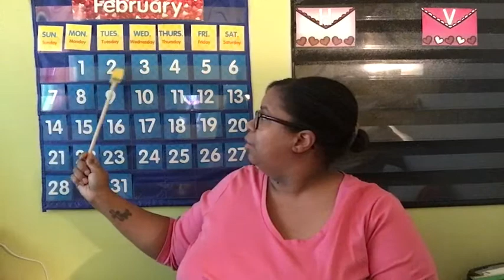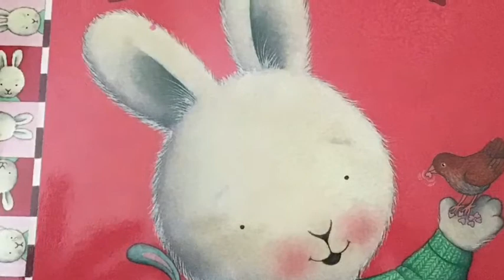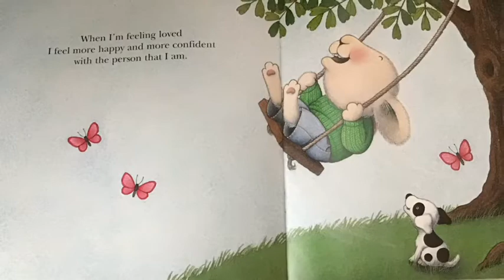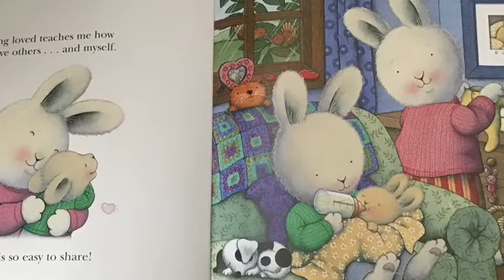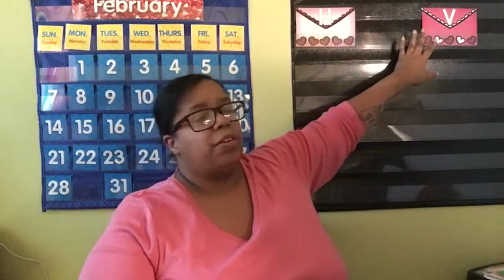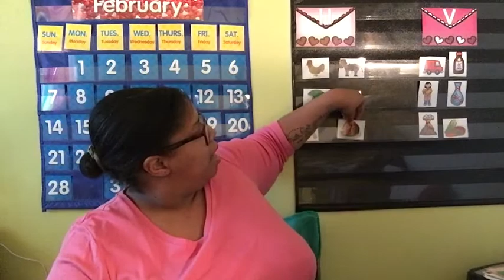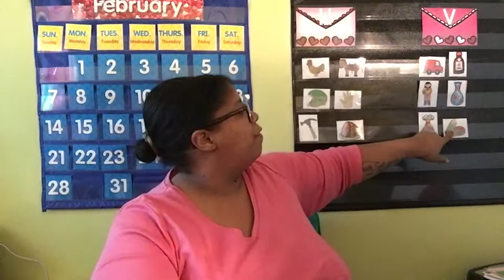PDO Circle Time - February 17, 2021